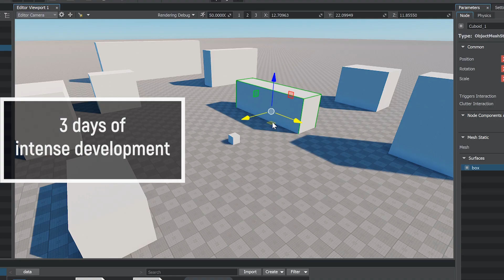The Second UNIGINE Community Online Hackathon (January 28-31, 2021) - Registration Now Open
Registration for the Second UNIGINE Community Online Hackathon is now open!

Create a 3D game (or application) in 72 hours - it’s real!

Join the UNIGINE online hackathon: show your creativity, find new friends, level up skills, add a new project to your portfolio, get cool prizes! 3 days of the concentrated drive, from January 28 to January 31, 2021.

If you do not have a complete team yet - it does not matter, after registration, you will be able to join other programmers and 3D-artists.

and write your email to the @UNIGINE bot as a private message
Follow the instructions of the bot to create your team or find one.

P.S.: A hackathon/game jam is a marathon for developing applications or games, where a team of programmers and artists creates a project from scratch in a limited amount of time.